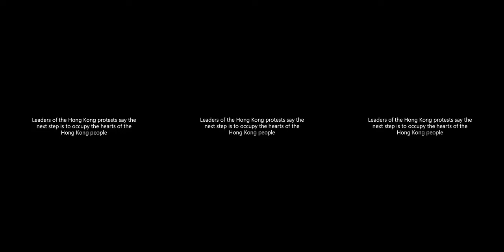HONK KONG UNREST | TRAILER | SIMA 2017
Director: Edward Miller
Producer: Louis Jebb

2015 | 7 min
 Hong Kong

Hong Kong Unrest is a news documentary filmed in 360 degree video that tells the story of the 2014 pro-democracy protests in Hong Kong. The film broke fresh journalistic ground when published in January 2015, by providing a news narrative, on a topic of world importance, using live-motion 360-degree video.

Virtual Reality Finalist, SIMA 2017